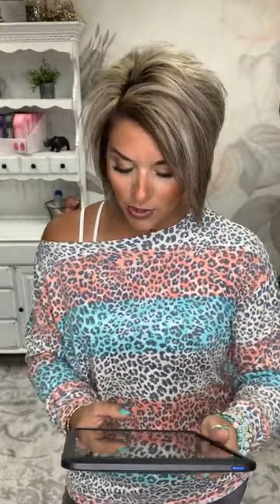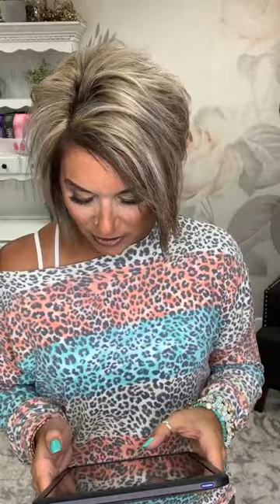a boutique by Rachel Clark *Lie* Sizing & Styling Guide 07.21.21